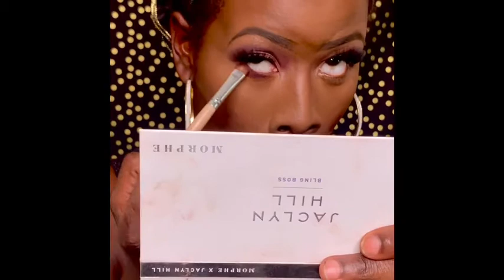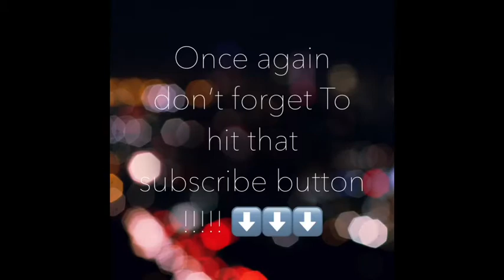Jaclyn Hill & Juvia’s Place | Soft Glam Makeup Tutorial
butterflies was my style in this video

Sorry ladies and gentlemen. The BH cosmetics rose gold brush set is no longer available on their website